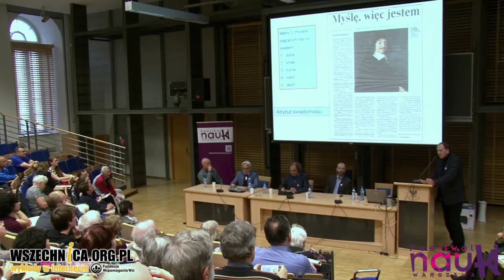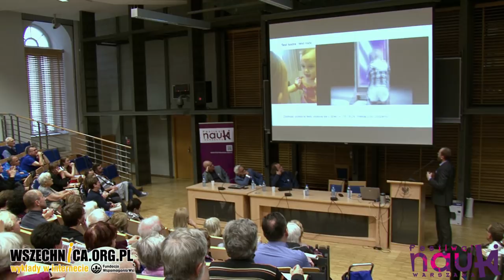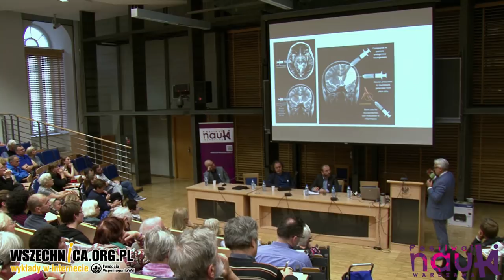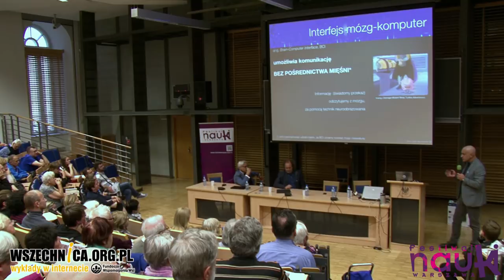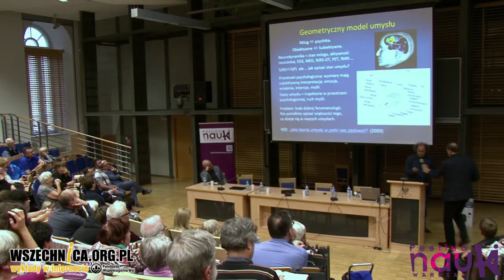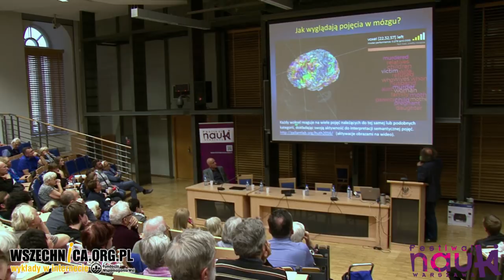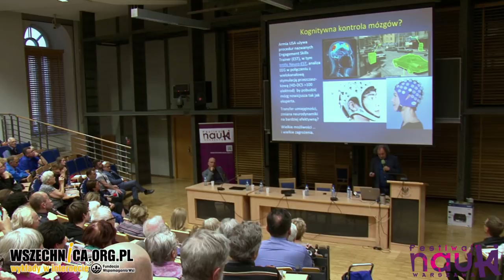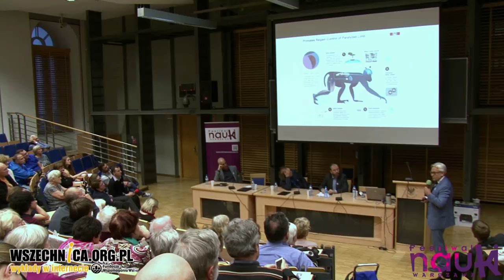Istota świadomości – Debata Festiwalu Nauki w Warszawie - Filipkowski, Maksymowicz, Durka, Duch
Debata XXI Festiwalu Nauki w Warszawie, 23 września 2017 [2h04min]

Jak wygląda świadomość u zwierząt? W jaki sposób mózg może się komunikować bezpośrednio z komputerem? Czy można podejrzeć ludzkie myśli? To tylko niektóre pytania poruszone podczas debaty zorganizowanej podczas Festiwalu Nauki z udziałem dr hab. Roberta Kuby Filipkowskiego, prof. dr hab. n. med. Wojciecha Stefana Maksymowicza, prof. dr. hab. Piotr Jerzego Durki oraz prof. dr hab. Wodzisława Ducha. Dyskusję poprowadził prof. dr hab. Bogdan Lesyng.

Pierwszy z uczestników – dr hab. Filipkowski – mówił o różnych badaniach dotyczących świadomości zwierząt. Opisał reakcje poszczególnych gatunków na opracowany w latach 90. test lustra oraz bardziej skomplikowane badania analizujące to zagadnienie. W ich toku dowiedziono, że wiele gatunków nie tylko posiada świadomość swojego istnienia, ale też – jak małpy – jest w stanie zrozumieć, że myślenie innych istot o danej sytuacji może się różnić od ich własnego. Prof. Maksymowicz wyjaśnił funkcjonowanie mózgu człowieka od strony medycznej. Mówił również o metodach diagnozowania i leczenie pacjentów będących w stanie śpiączki.

Prof. Durka przedstawił, w jaki sposób może wyglądać komunikacja mózg-komputer bez użycia mięśni. Opowiedział o systemie porozumienia, opartym na odczycie przez ten ostatni uśrednionych aktywności mózgu w odpowiedzi na określony bodziec. Jak wyjaśnił, można dzięki temu napisać kilkanaście liter na minutę. Prof. Duch rozwinął ten temat, opisując badania nad aktywnością poszczególnych obszarów mózgu. Jak się okazuje, wiedza z nich płynąca może być użyteczna – w sposób wciąż niedoskonały, ale jednak – w odkrywaniu cudzych myśli i snów.